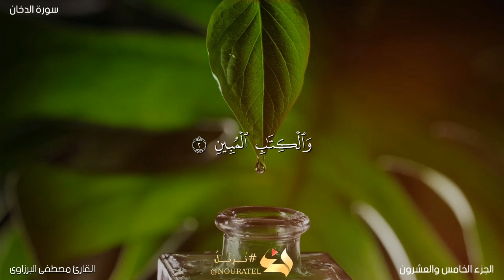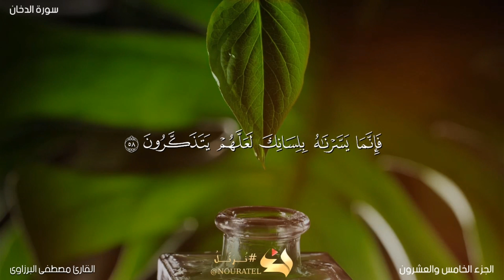سورة الدخان ( كامله) صوت جميل يدخل القلب بدون استئذان 💚🎧 القارئ مصطفى البرزاوى